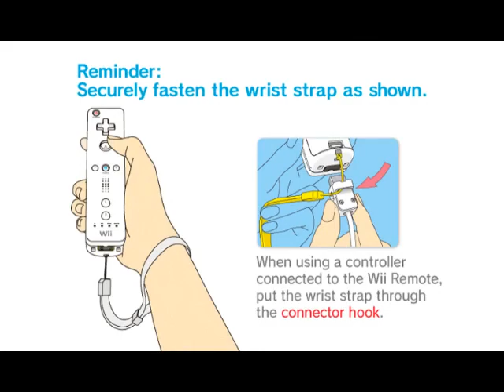Mario Party 8 - Part 4 (Emulator: Dolphin)